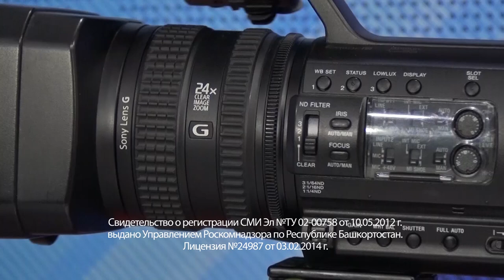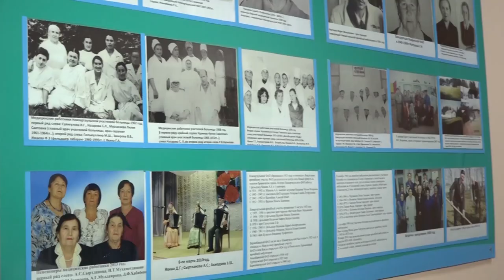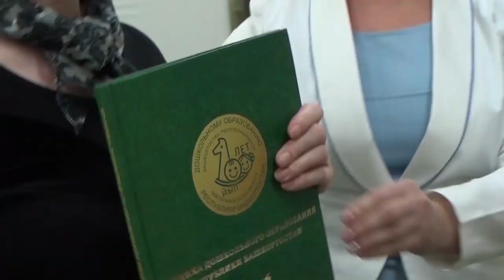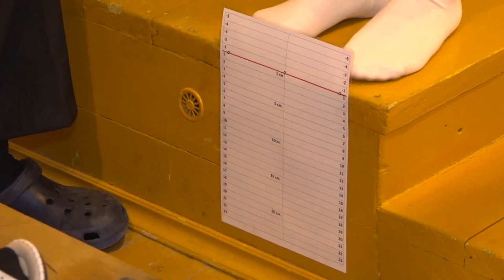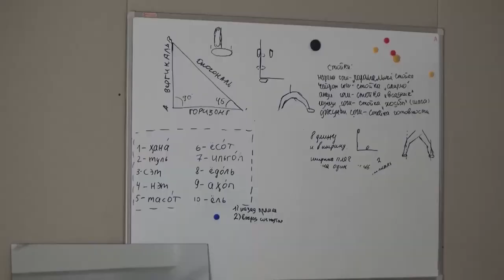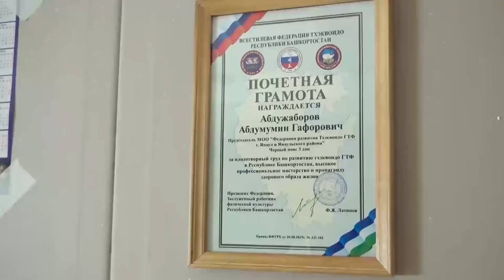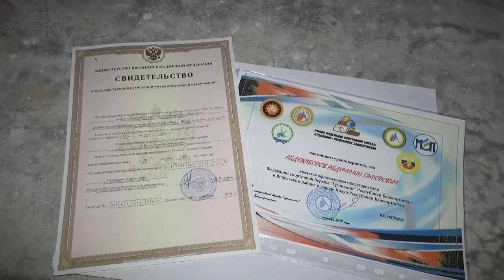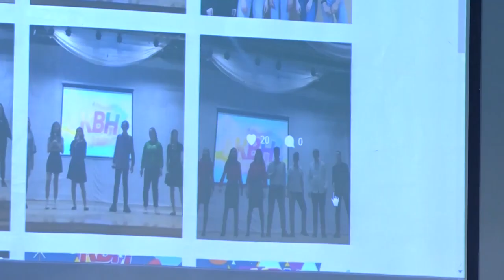Новости на башкирском языке от 9 декабря 2019 г.Янаул